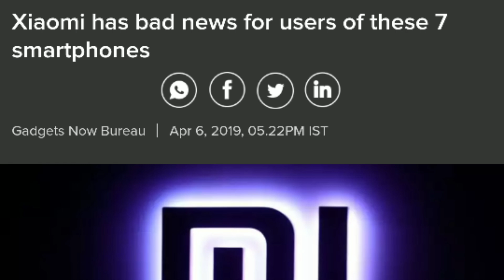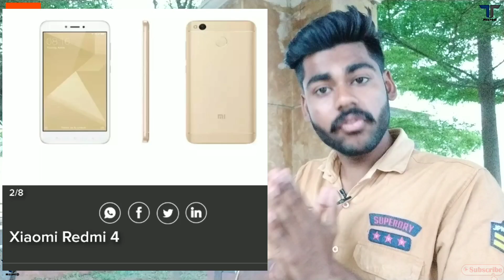Xiaomi Has bad news for Users of these 7 Smartphones | No New Update Fer Redmi Mobiles 😯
► Telegram ➜ 🔥Join🔥
The Tech Helper 💻

Top Tending Topics 🔥 ( What's App )
how to change what's app backgrounds
How to make what's app group
How to add mambers on whats app group
how to remove member on what's app group
how to set what group settings
how to make what new account
how to left what's app group
how to activate two facture notification

★ Stay Connect With 👉 " Er. Sharma" Below!

► Telegram ➜ 🔥Join🔥
The Tech Helper 💻